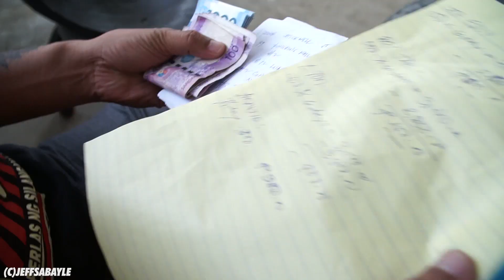BOYISOG skits | RENOVATION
Daghang salamat sa supporta!
ahhlabyo